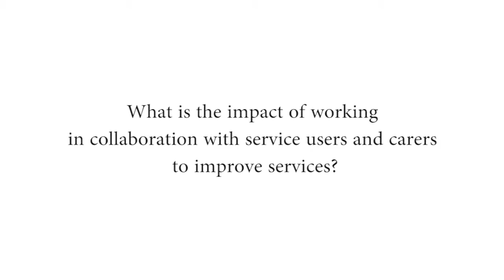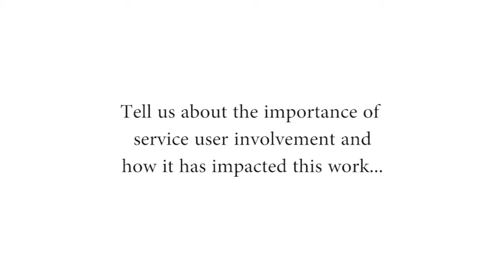Reshaping Community Services with service users in East London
If a mental health community team could have an open hand at improving care delivery, what would their service users focus on? Discover how teams from directorates at East London Foundation Trust worked together with service users to reshape services in East London.